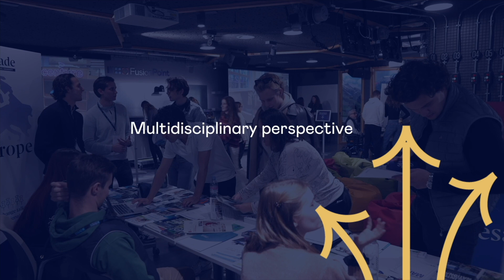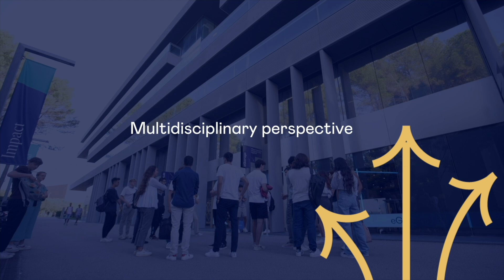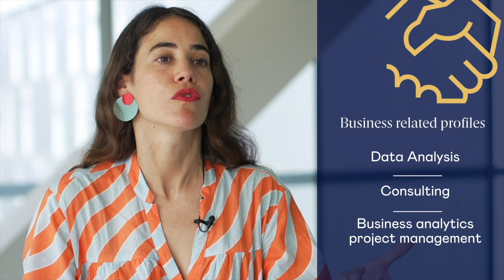BBA & Bachelor in Business and Artificial Intelligence - Introducing the program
Discover the Bachelor of Business Administration & Bachelor in Business and Artificial Intelligence seeks to train hybrid professionals who understand the context of an organization and its needs, and who have necessary tools to make data-driven decisions and execute them in complex environments. In this video, its Academic Director, Irene Unceta, goes in depth about this double degree at Esade.